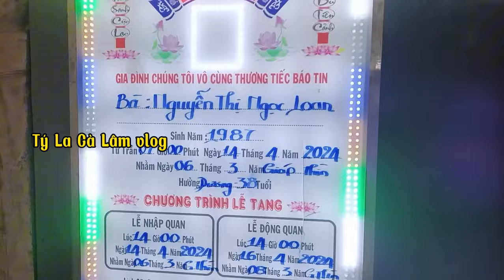Chồng Kể Hết Sự Thật Vợ Qua Đời Trên Cây Xoài Chồng Tá Hoả Nhờ Người Phụ Giúp